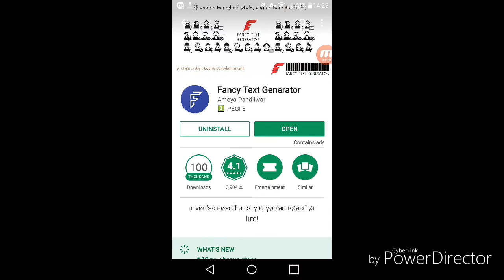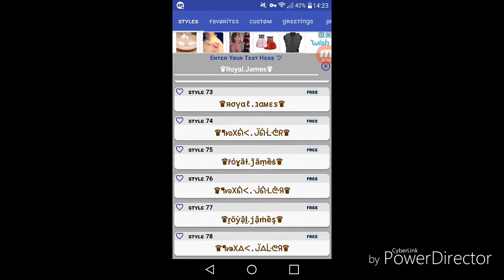Pixelgun 3D- HOW TO MAKE A COOL NAME! (HOW TO MAKE A COOL NAME!!) (ADVANCED!!!)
Apps Used- Pixelgun  Mobizen    PowerDirector   Fancy Text Generator

Edited By-YouTubeG4M34

Pixelgun Player-YouTubeG4M3R

CameraMan-YouTubeG4M3R

Browse PIXLR On Your PC For A Cool Web Editor!  No Download!!

★Haven't You Always Wanted A Cooler Name In Pixelgun? Well So Good You Found This Video! After Watching This Video, You Will be Able To Have One Of The Coolest Names In Pixelgun Maybe! So Why Don't You Show Some Love And Press That LIKE Button?  And If You Wanna See How To Make A Cool Skin,  PRESS THAT RED SUBSCRIBE BUTTON :D  I Dream To Become A Big YouTuber And One Day I Will Achieve My Goals! If You Believe It, You Can Achieve It! ★